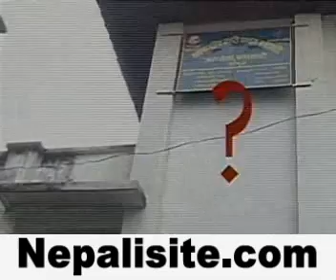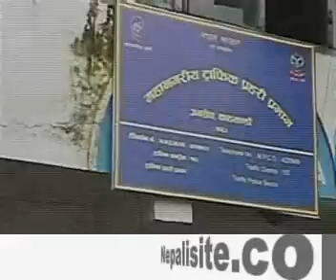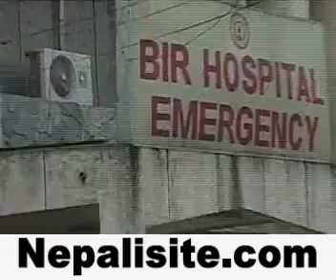Road Accident - 6 killed by one car